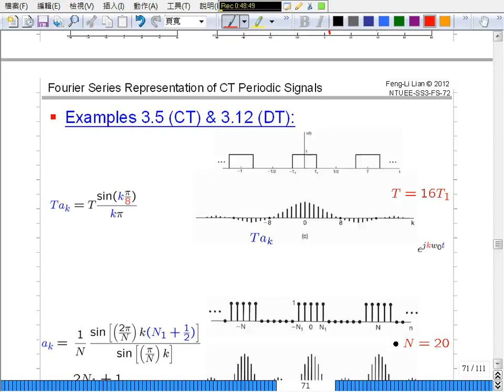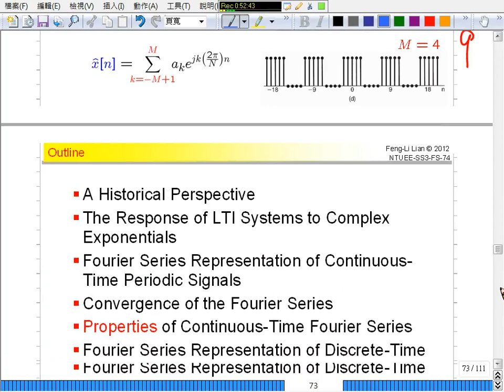C06-3 (Ex 3.5 3.12 3.11 Partial Sum) [12-03-19]